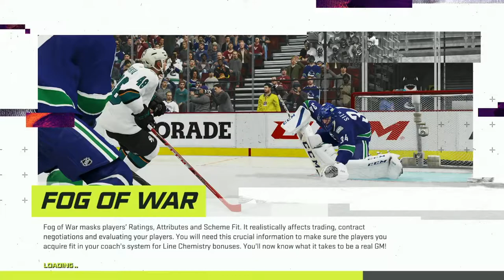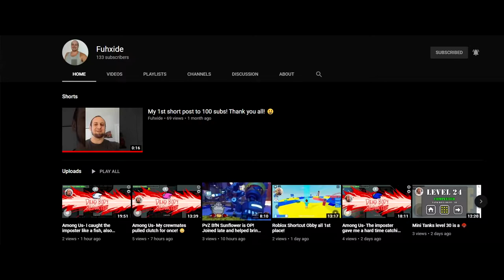NHL 21 TBL 0 1 0 vs MTL 1 0 0 Preseason @ MTL